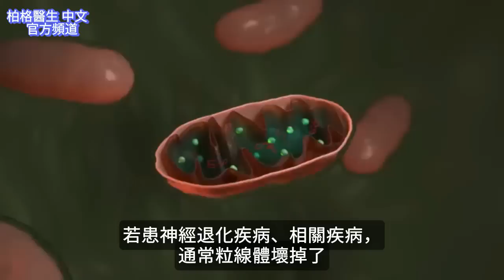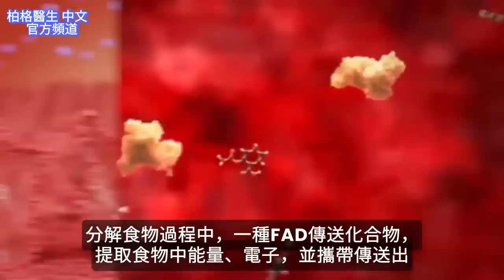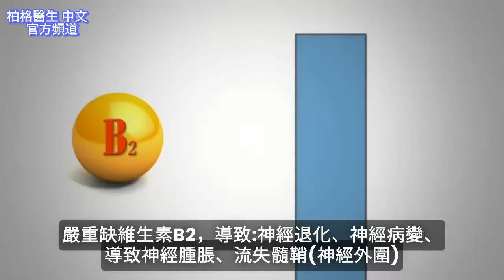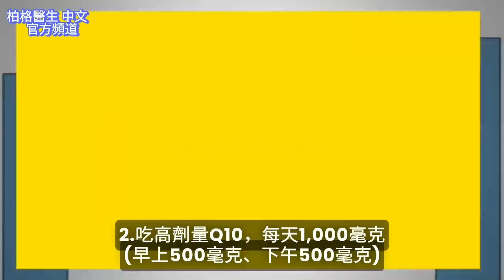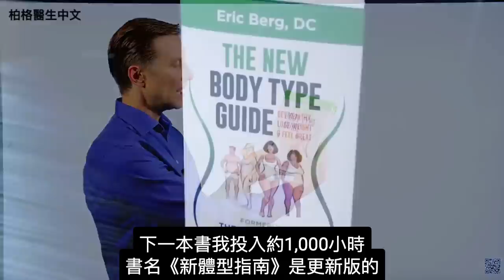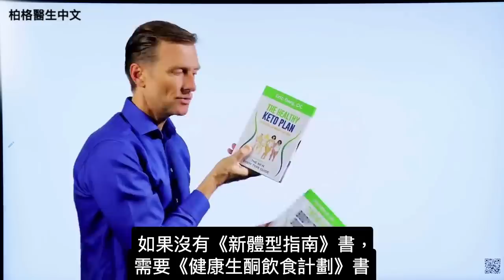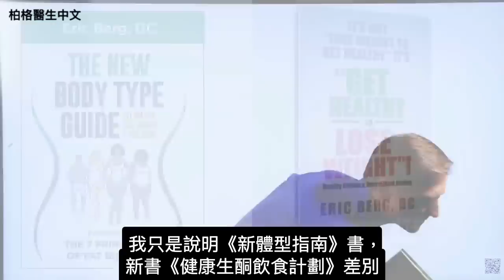手抖顫抖、神經退化的真正原因,B2與Ｑ10自然療法,柏格醫生 Dr Berg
格醫生 dr berg 談:
了解原發性顫抖症(Essential Tremor)的真正原因、自然療法 。

0:00 簡介:顫抖(Tremors)
0:15 原發性顫抖症與靜止性顫抖
1:19 身體顫抖的原因
3:04 改善顫抖
4:58 顫抖的自然療法

有一種顫抖，稱:原發性顫抖症，導致更大問題。移動時顫抖，比靜止性顫抖，更嚴重

粒線體疾病，與動作障礙，高度相關(粒線體，是身體的能量工廠)。神經系統，需要健康粒線體，才製造大量能量。若患神經退化疾病、相關疾病，通常粒線體無法作用

分解食物過程中，有FAD(化合物)，幫助提取食物中能量、電子，並攜帶通過。形成FAD，需要輔酶Q10、B2。
維生素B2，幫助粒線體、保健脂肪酸:髓鞘(myelin sheath,神經系統周圍的細胞膜)

若嚴重缺維生素B2，導致:神經退化、神經病變、神經系統腫脹。吃維生素B2，保健粒線體，所以改善顫抖

輔酶Q10的作用，和B2相同:
攜帶食物中電子，轉為ATP，提供細胞能量

吃降膽固醇藥(他汀類藥)，會缺Q10，導致神經、肌肉症狀。若吃降膽固醇藥，要同時吃Q10，不然有副作用

顫抖的自然療法, 可試試:
1.吃維生素B2，每天800毫克(早上400毫克、睡前400毫克)

2.吃Q10，每天1000毫克(早上500毫克、下午500毫克)

艾瑞克柏格(Dr Eric Berg)醫生介紹：
58歲，脊椎醫生， 他是弗吉尼亞州、加利福尼亞州和路易斯安那州的3州脊椎科醫生，￼執照一直維持有效。他是全球知名的健康生酮飲食和斷食專家，也是《新體型指南》和KB Publishing出版書作者。